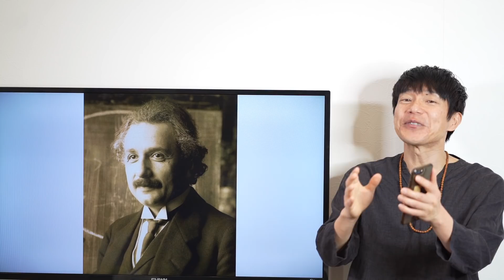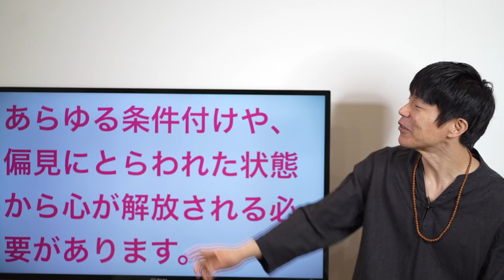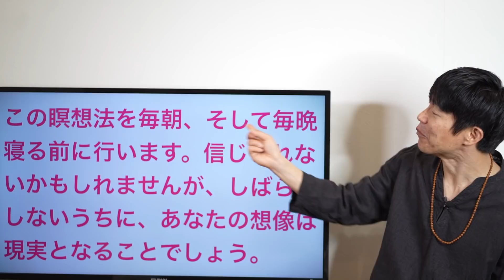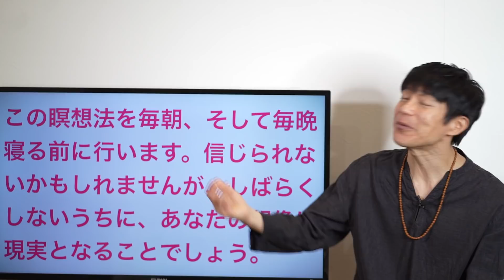風の時代 2021年 怖いくらい願望が実現してしまう瞑想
9:35誘導瞑想

🕉伊藤武先生
『ハタ・ヨーガ・プラディーピカー』6回講座
お申込みはコチラ

🎥瞑想ヨーガ哲学Live
毎週火曜日10：00～　瞑想レッスンLive中継
（年始年末、お盆・GW期間、祝日等はお休みです）
Youtubeを通じてみんなで一緒に瞑想しよう！